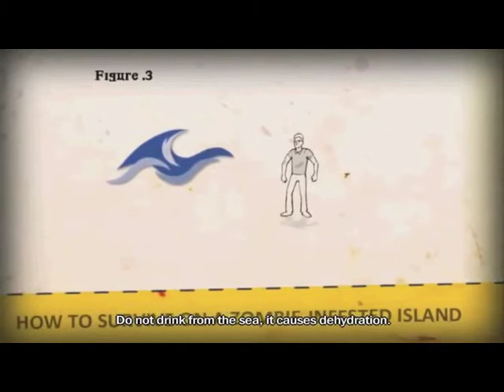Ian Champion - the voice of Kovac in the game 'How To Survive'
Ian Champion as the leading role of  'Kovac' in his latest video game for the XBIX/PS3 by 505 Games...